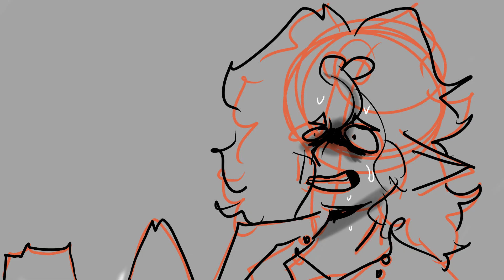OH MY GOD RAY WINDSLOR - Shizpost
dol and ray in arc 3(?) 4(?) be like